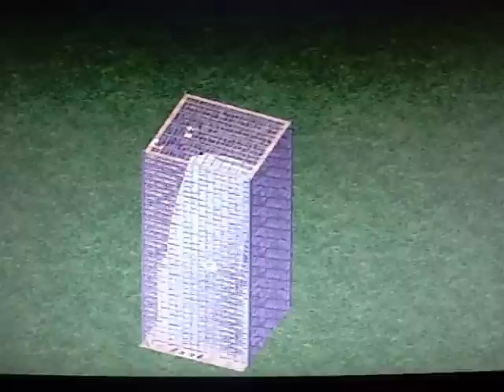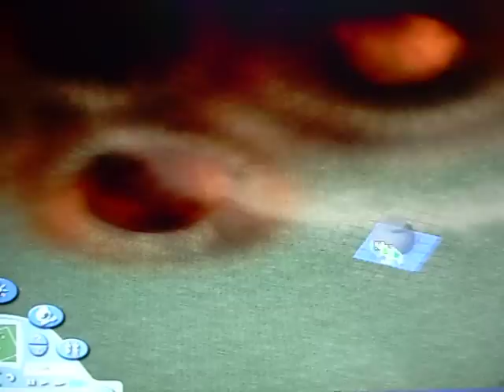sim city 4 grow and explode (part3) review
this is how the building looks like and the bomb